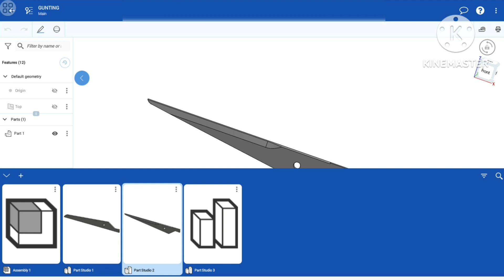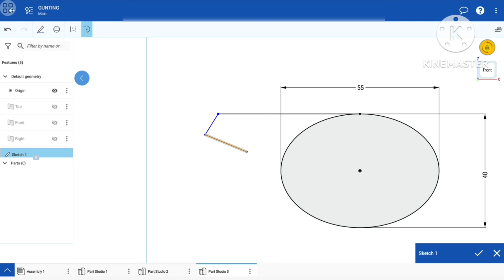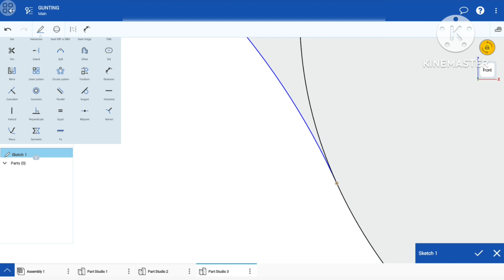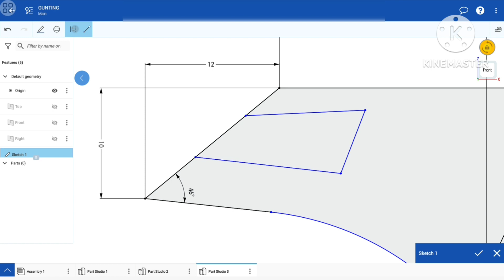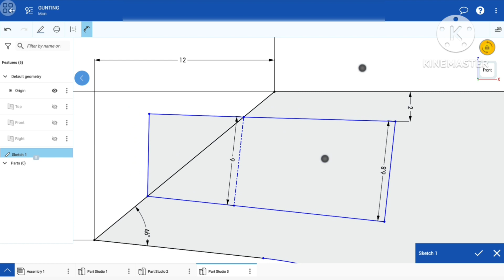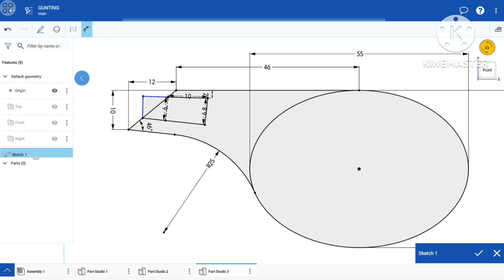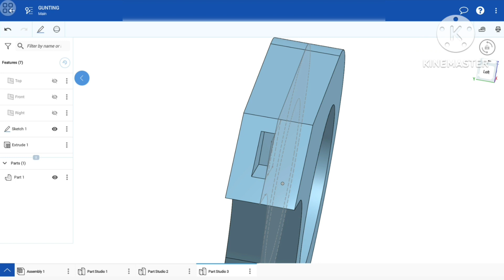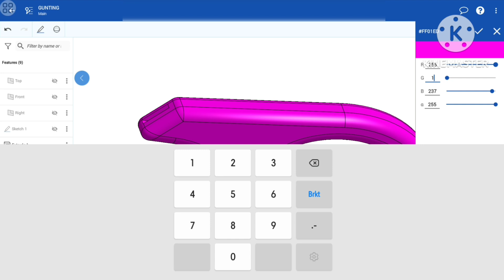Onshape Tutorial - Gunting - PART 3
Lanjut lagi part 3, belajar desain gunting 3d dengan aplikasi onshape.